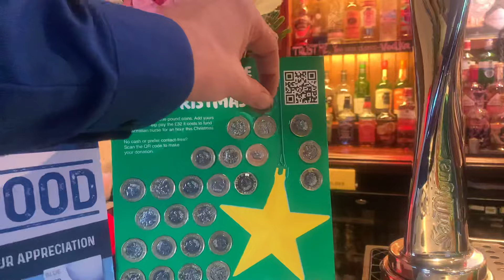We can all help in our own way.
We can all help in our own way. DannySloggettVision